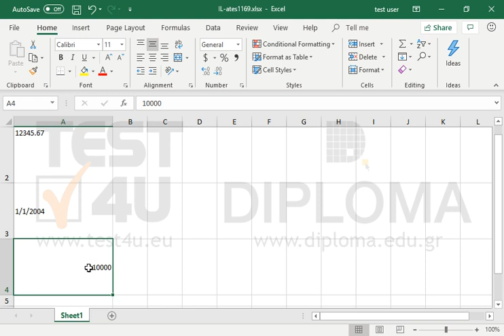Apply the following alignment to the active worksheet: Cell A1: to the center of the cell...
Apply the following alignment to the active worksheet:
Cell A1: to the center of the cell (horizontally and vertically),
Cell A2: to the top left corner of the cell,
Cell A3: vertically in the center and horizontally to the left,
Cell A4: horizontally at the center and vertically at the bottom.

77-420 Microsoft Office Specialist Excel Core 2013 - English version

77-727 Microsoft Office Specialist Excel Core 2016 - English version